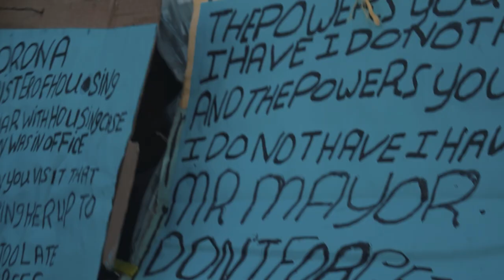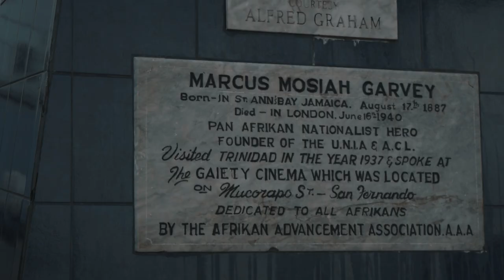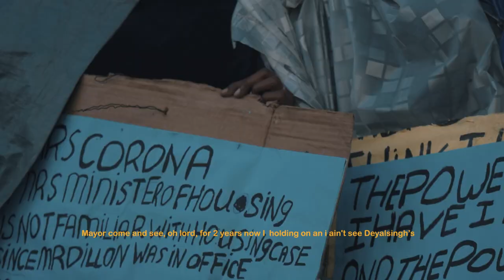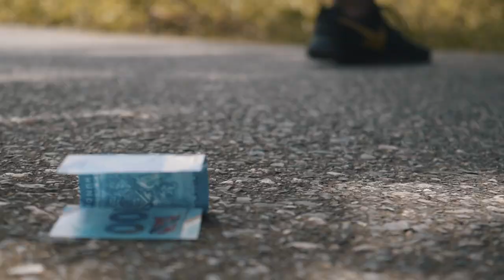Oseja Noble - Trod Along (Official Music Video)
Poverty is a real issue worldwide. Millions of homeless people are looked down at and are even never taken serious. Let's hold hands together against this pandemic and work towards getting them shelters, food and clothing as one people.

Produced By: Noble Touch
Written By: Oseja Noble
Directed By: Josh K, Zion Yute
Shot & Edited By: Wayward Movement
ATV By: Zion Yute / Assistant: Mari Sosa